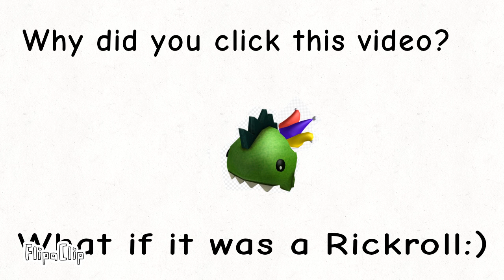Don't click this video...